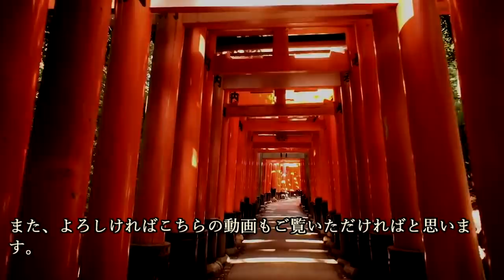秀吉死す、その時廻りの人々はどう動いたのか 前編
～目次～
■あの日あの時伏見城、一代の天下人秀吉死す
■宣教師の目
■医師団の見立て
■北政所のその後
■淀殿・秀頼母子の危うい動き
■五大老はどう動いた

～画像～

～音源～